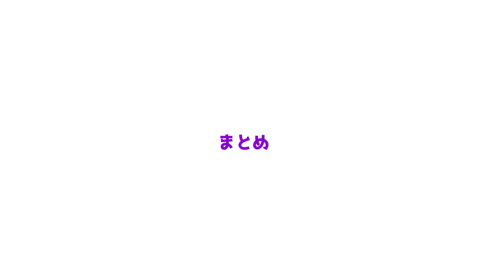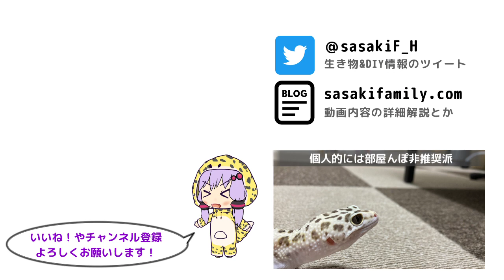レオパを脱走させてみた【ヒョウモントカゲモドキ】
ケージを開けてレオパに給餌をしていると、たまにケージの縁によじ登って脱走しようとするので、実際に脱走させたらどこに逃げるのか検証してみました。
ざっくり傾向をまとめると以下の４点です。

　・全体的に薄暗い
　・狭い隙間
　・壁沿い
　・レオパの全長より低い位置

カーテンとかはある程度登れますが、爪が入っても途中で落ちる可能性が高いので、探すのは最後で良いと思います。